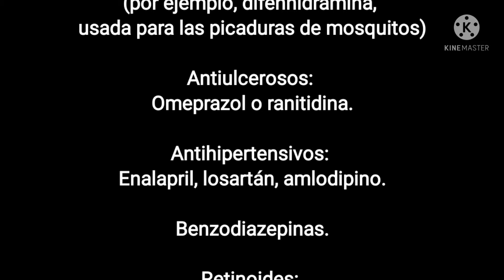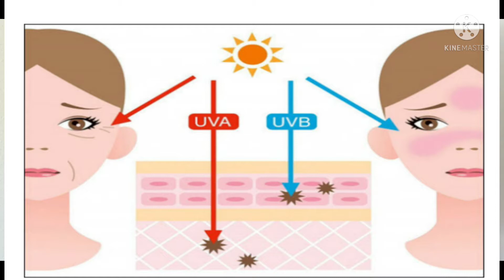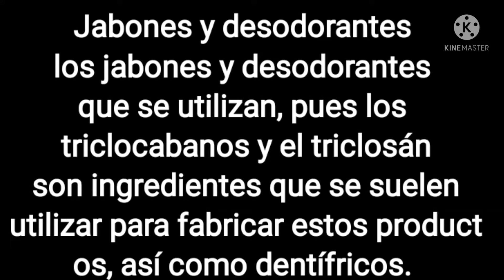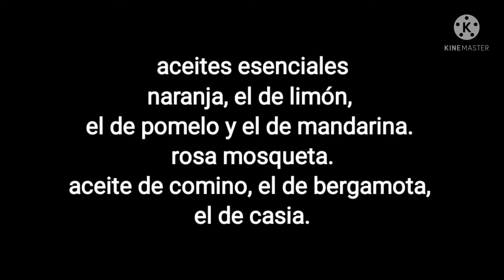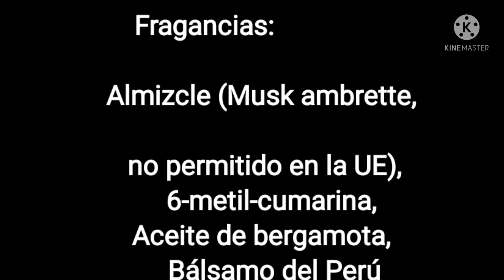ten cuidado con los cosmeticos y medicamentos que causan fotosensibilidad a la piel.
ten cuidado con los cosmeticos y medicamentos que causan fotosensibilidad a la piel. Hola mis amores de YouTube en este video les comparto solo una pequeña lista de los cosmeticos y medicamentos que provocan fotosensibilidad en la piel
y que tenemos que tener mucho cuidado al usarlos especialmente si ya padeces manchas y melasma en tu cara.

Como puden ver la lista es enorme:

Antiacneicos:

Isotretinoina, peróxido de benzoilo, tretinoina, adapaleno

Antinflamatorios no esteroideos:

Acido salicílico, ibuprofeno, ketoprofeno, lornoxicam, piroxicam, sulindac, diclofenaco

Antidepresivos:

Amitriptilina, doxepina, nortriptilina, trimipramina

Antiarritmicos:

Amiodarona, disopiramida, metoprolol, quinidina

Anticonceptivos orales

Hipoglucemiantes:

Tolbutamida, clorpropamida

Antihistamínicos:

Difenhidramina, ebastina, prometazina, cetirizina, clorfeniramina

Estrógenos:

Estradiol

Hipolipemiantes:

Simvastatina, lovastatina, atorvastatina.

Antihipertensivos:

Enalapril, captopril, metildopa, acebutolol, losartan, nifedipino, felodipino

Diuréticos:

Furosemida, piretanida, torasemida, amilorida, clortalidona, hidroflumetacina, indapamida, acetazolamida

Corticoides:

Desoximetasona, hidrocortisona

Psicofármacos:

Alprazolam, diazepan.

Anestésicos locales:

Benzocaína, procaina

Antidiabéticos orales:

Tolbutamida, glipizina, clarpropamida, glicazida

Vitaminas:

Vitamina B6

Antiulcerosos:

Omeprazol, lansoprazol, ranitidina

Antifungicos:

Ketaconazol, voriconazol, griseofulvina

Fragancias:

Almizcle (Musk ambrette, no permitido en la UE),6-metil-cumarina, Aceite de bergamota, Bálsamo del Perú